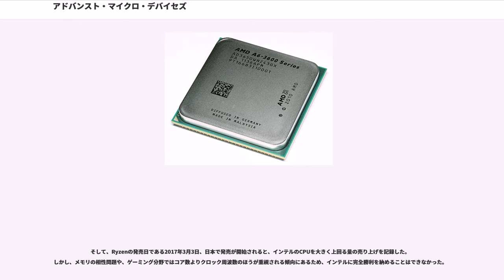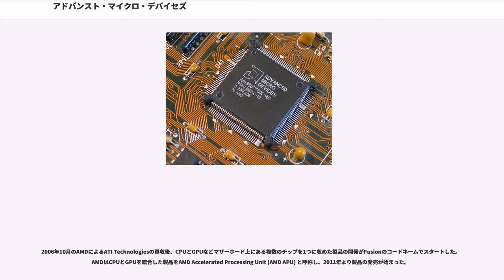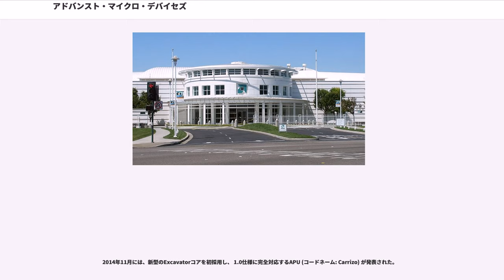アドバンスト・マイクロ・デバイセズ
アドバンスト・マイクロ・デバイセズ (Advanced Micro Devices, Inc. / AMD) は、アメリカの半導体製造会社である。

1969年に設立され、インテルx86互換マイクロプロセッサ及び、自社64ビット技術のAMD64対応マイクロプロセッサ、APU (Accelerated Processing Unit)、GPU (Graphics Processing Unit) や、フラッシュメモリ等を生産している。米国本社所在地はカリフォルニア州サニーベル、日本本社所在地は東京都千代田区丸の内。ペナン、蘇州に製造拠点を、ドレスデンおよびトロントに研究拠点を持つ。半導体製造部門は2009年3月にGLOBALFOUNDRIESとして分社化した。

AMDの日本法人である日本AMD株式会社の登記社名は「日本エイ・エム・ディ株式会社」であり、公式発表などでも常に「エーエムディー」と呼称される。

当初、AMDはインテルのセカンドソースでプロセッサやペリフェラルチップを製造するメーカーの一つだった。しかし黎明期からAMD独自設計のFPUであり8ビットCPU時代における事実上の標準（デファクトスタンダード）となったAm9511/Am9512（後にインテルがAm9511のセカンドソース8231を製造）や、インテルの8257よりも高性能なDMAコントローラAm9517Aを開発する技術力を示した（後にインテルがAm9517Aのセカンドソース8237Aを製造）。

しかしインテルは業績の向上とともに製造能力を拡充したことでセカンドソースを必要としなくなり、1985年発表のIntel 386プロセッサ（当初の名称は80386）以降、インテルはセカンドソースを認めず、製造に必要な重要資料を公開しない方針を取った。多くのセカンドソースメーカーはそれを期に撤退したが、AMDをはじめとした数社は独自の開発を行い同一ではないものの互換性のあるプロセッサの製造を開始する方針をとっていった。

AMDは1991年、最初の互換プロセッサ「Am386」を投入。インテルは既に次世代製品のi486シリーズを発売しており、同プロセッサは旧世代ではあるが低価格製品として採用された。

AMDはi486互換プロセッサ「Am486」の開発を進めていたが、インテルによるAMDのマイクロコード使用が不正なものであるとして争われた訴訟の結果、Am486は出荷差し止めの仮処分を受ける。

1993年に出荷されたAm486プロセッサは、Am486DXやAm486SX等が出荷され互換プロセッサとして好調な売れ行きを見せ、1995年には486プロセッサのアップグレードパスとしてi486互換プロセッサ「Am5x86」を出荷した。Am5x86はi486DX4とピン互換であり、160MHzで稼動させることでインテルのPentiumプロセッサ100MHzと同等、133MHzで稼動させることで75MHzと同等の性能を発揮するとして、486プラットフォーム用プロセッサとして使用された。1996年には、Pentium（P54C）プロセッサと「ピン互換」の「K5」プロセッサを出荷し、安価な互換製品として認知されていたが、開発の遅れにより収益にはあまり貢献しなかった。

当時のAMDはK5シリーズに続く開発中の次世代プロセッサK6シリーズの性能が向上しない問題に直面していた。そこで、K6と同世代のNx686を開発中だったプロセッサメーカーのNexGenを買収し、同社の開発チームを手に入れるとともに、Nx686を元にSocket 7と互換性を持つよう設計変更した「K6」プロセッサを1997年に出荷した。K6はPentiumのSocket 7と互換性がありMMX拡張命令セットも実装した。K6は発売当初からMMX Pentiumシリーズよりも高クロックで動作している。

AMDは引き続きP5バス互換プロセッサの開発を進め、K6に「3DNow!」を追加した「K6-2」を発表した。K6-2はPentium IIに迫る性能をもち、大手メーカーが製造するPCにも採用された他、P5バスにおけるアップグレード手段としても人気があった。

その後に登場したインテルのPentium IIIに対し、AMDはK...